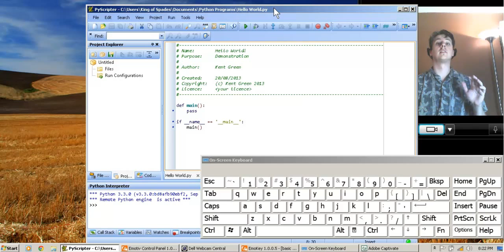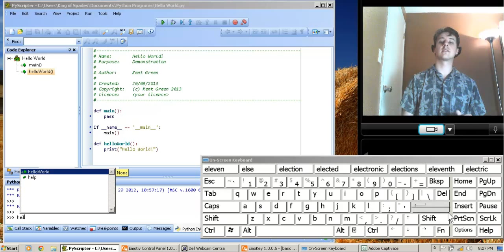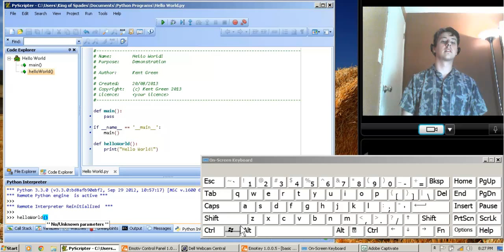Hands-Free Programming with Emotiv EEG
Small tech demo of programming Hello World in python, using an EEG wireless headset